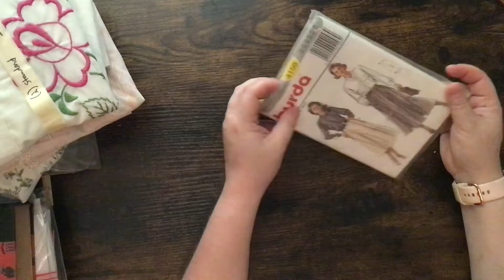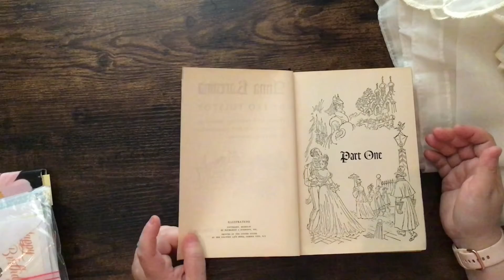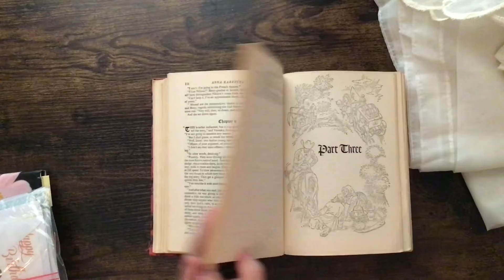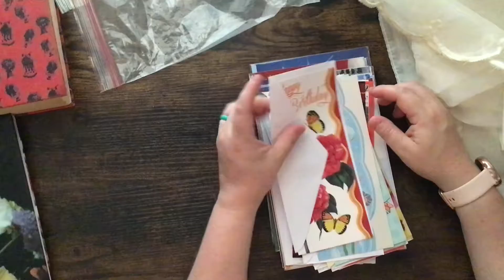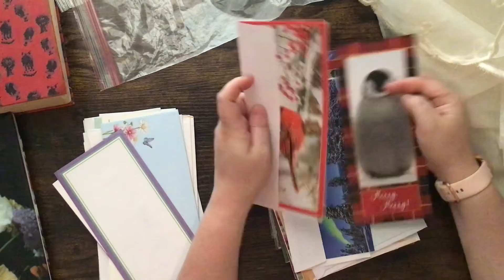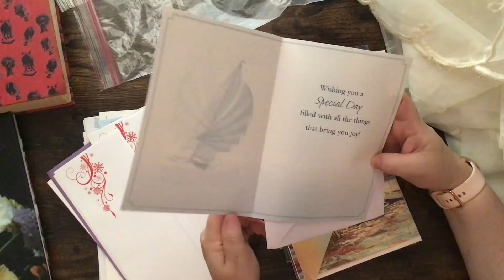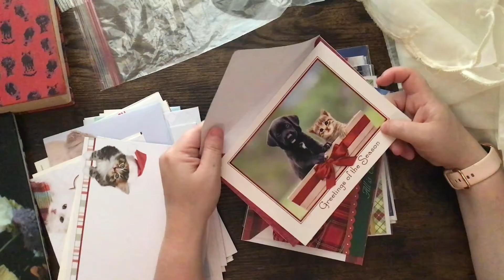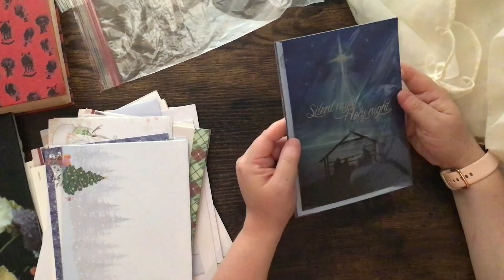Thrift Store HAUL with some AWESOME finds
This video is from a while back. But I still have found some awesome finds! A lot of these I’ve already used in my books